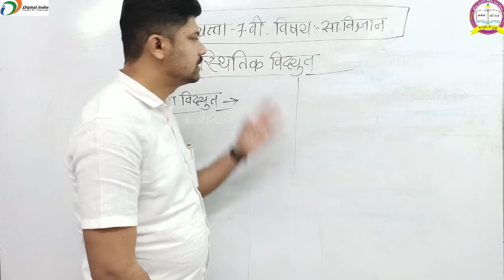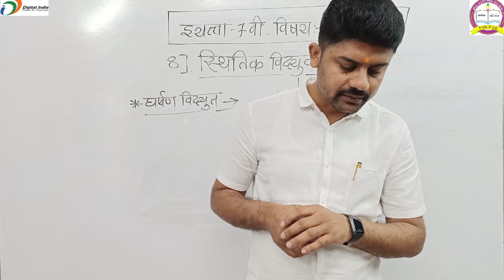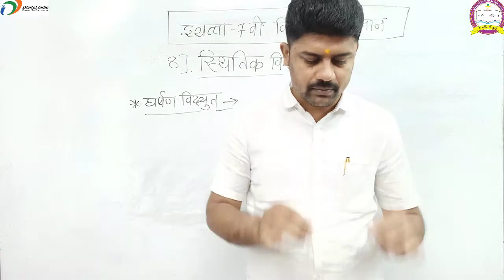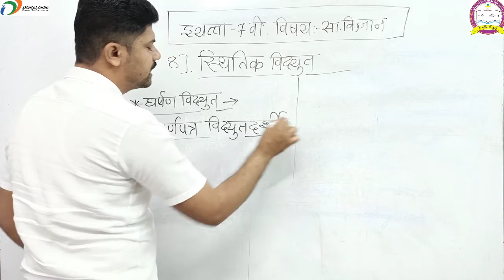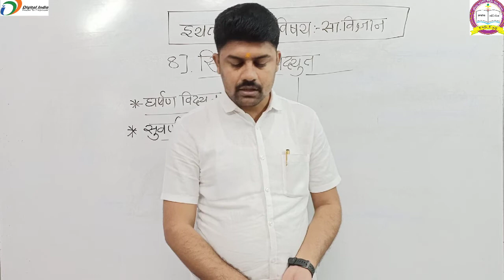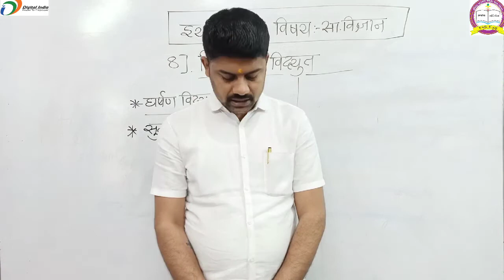8) स्थितिक विद्युत इयत्ता 7 वी विषय:-सा.विज्ञान | 03/12/2020